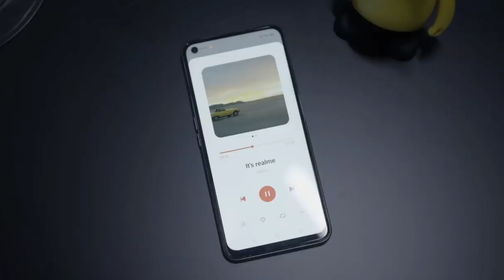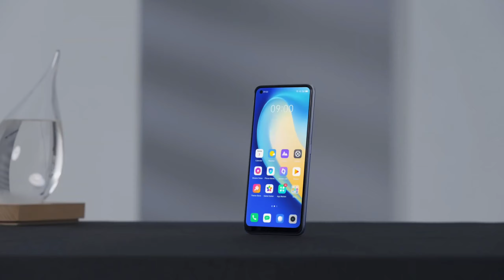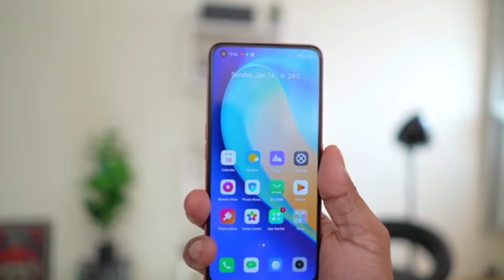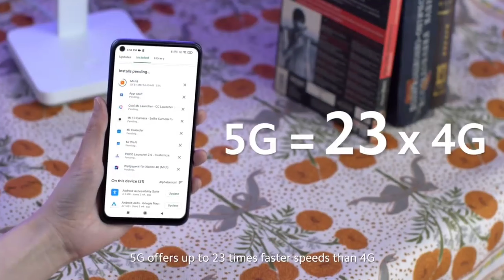Realme 8 Pro - SD765G,108MP Camera | Confirm Specifications, Price & Launch Date,10 Pro 5G Killer..?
Realme 8 Pro - SD765G,108MP Camera | Confirm Specifications, Price & Launch Date, Redmi 10 Pro 5G Killer..?

realme 8,
realme 8 series launch date in india,

Thanks and Love From : 91technical